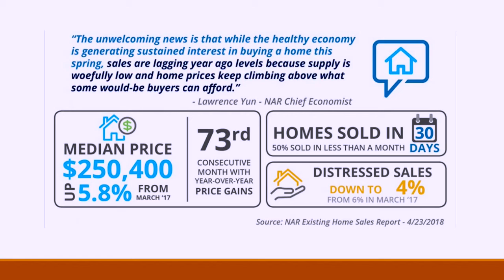Existing Home Sales Grow Despite Low Inventory